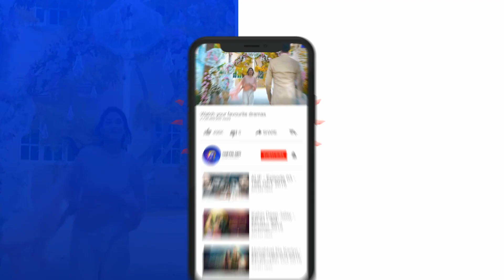Meray Mohsin | Episode 25 | Best Moment - 01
CAST:
Saleem Mairaj As Khalid
Maryam Nafees As Nazia
Nazish Jahangir As Sidra
Saba Hameed As Khursheed Begum
Jinaan Hussain As Batool
Jibran As Mohsin
Kamran Jilani As Zahid
Erum Akhtar As Jahan Ara
Tanveer Jamal As Raza
Gul E Rana As Safia
Shajeer Ud Din As Phuppa
Rabab Hashim As Soha
Fazila Qazi As Aalia
Zainab As Nazo
Daniyal Afzal As Zain